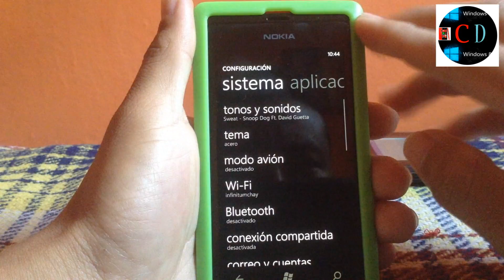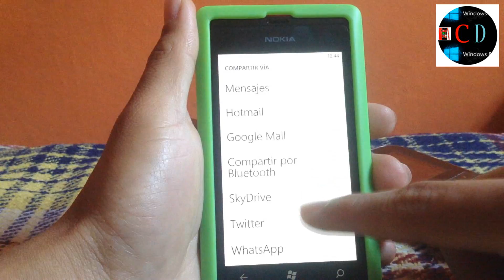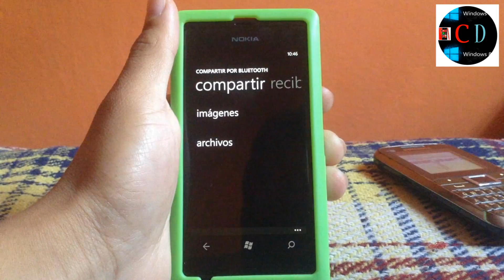compartir archivos por bluetooth con tu nokia lumia